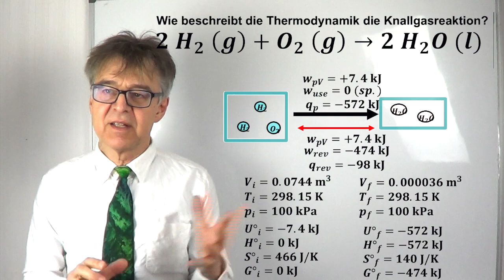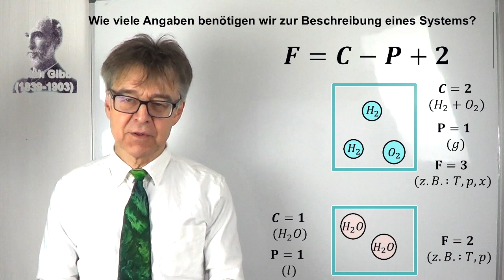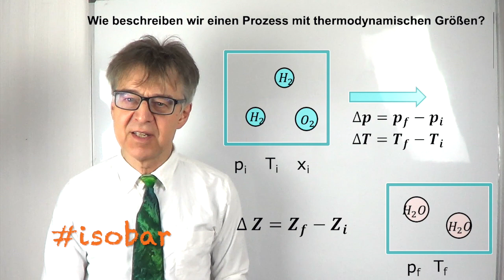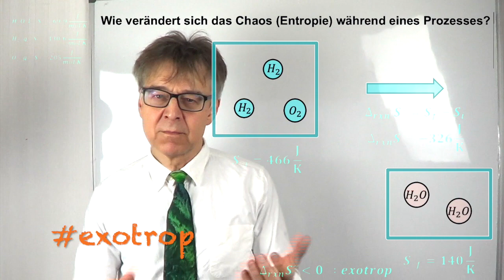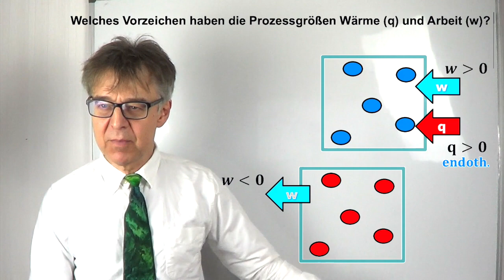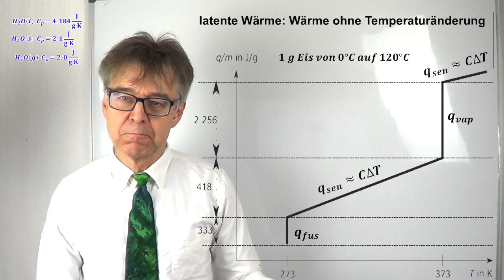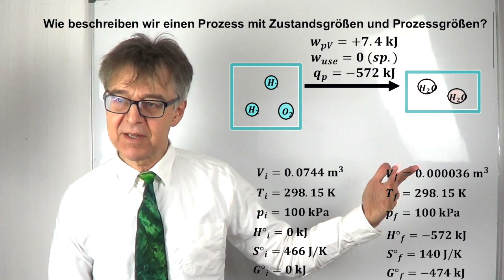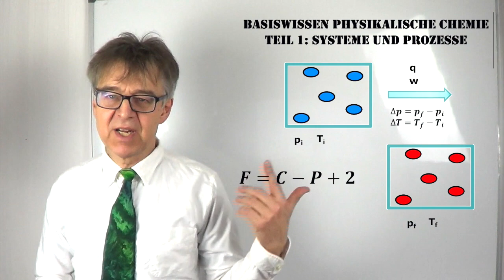Wie betrachten wir die Welt thermodynamisch? "Zustände und Zustandsänderungen"